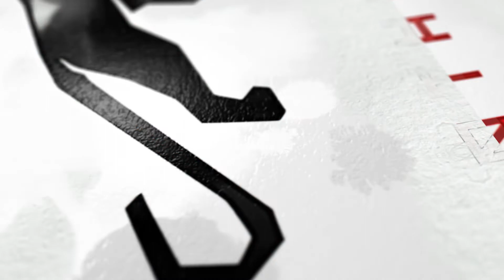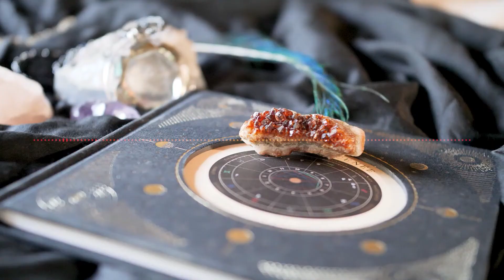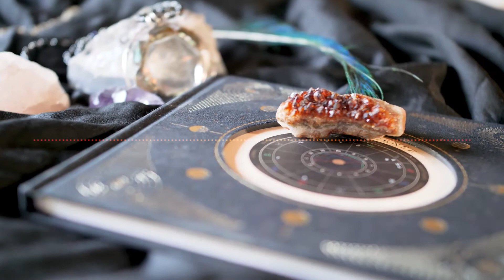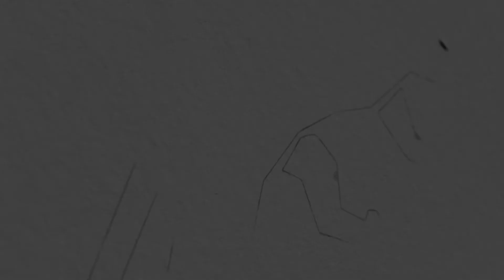SCIENCE & SPIRITUALITY | A PODCAST WITH A HOUSEWIFE | EPISODE 5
PANTHER BLISS PODCAST IS AN IN DEPTH DISCUSSION ABOUT MEDITIATION AND ITS BENEFITS, SCIENCE AND SPIRITUALITY AND LIFE.
EPISODE : 5